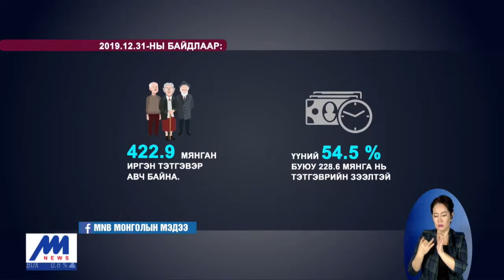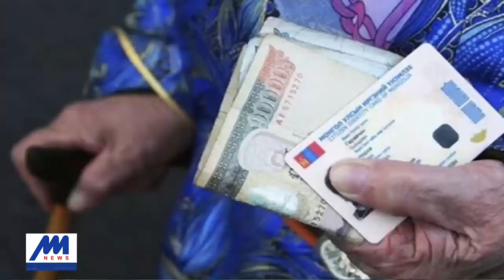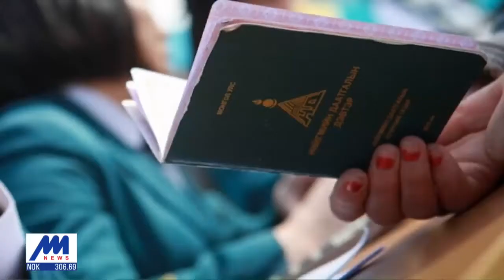Олон улсад залуус тэтгэврийн сангуудтай гэрээ хийж хуримтлал үүсгэдэг /2020.02.15/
Ахмад настнууд тэтгэвэрт гарахдаа санхүүгийн хувьд ямар нэг бэлтгэлгүй байдаг нь зээл авч амжиргаагаа залгуулах нэг шалтгаан болдог. Дэлхийн бусад улс оронд залуучууд нь тэтгэвэрт гарахдаа олон жилийн өмнөөс бэлтгэж, тэтгэврийн хуримтлалын сан байгуулдаг жишиг байдаг байна. Манайд ийм тогтолцоог нэвтрүүлэх боломж болоод шийдлийн талаар дараах мэдээллийг бэлтгэлээ.